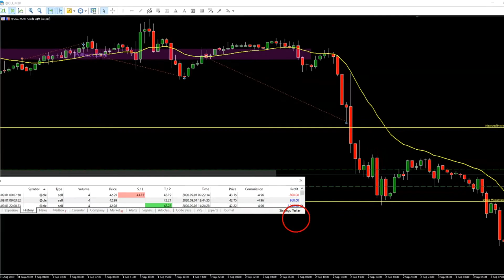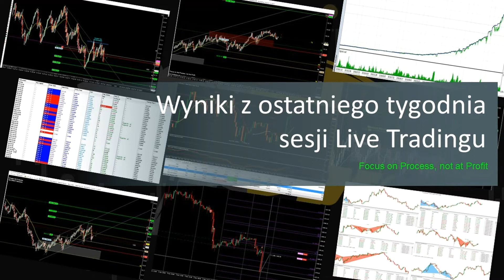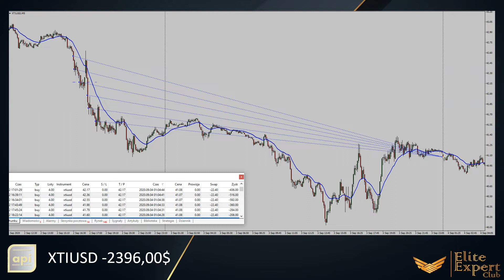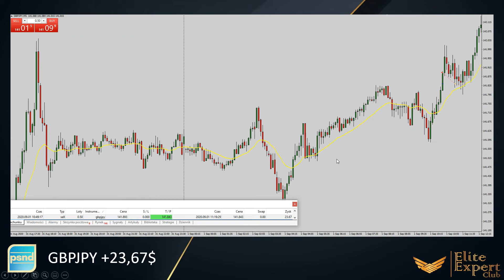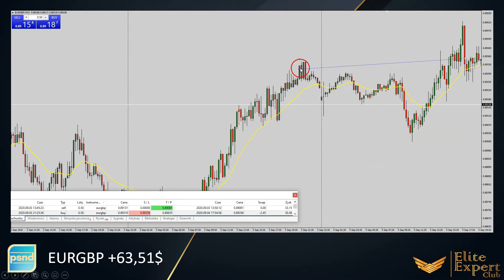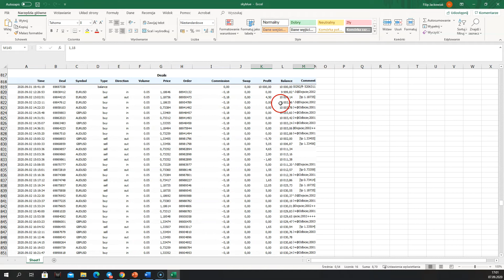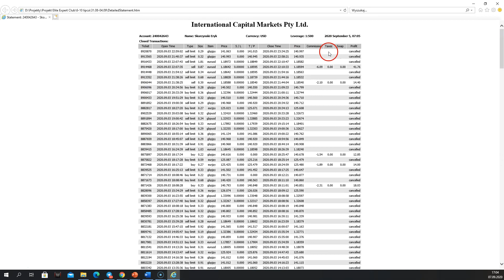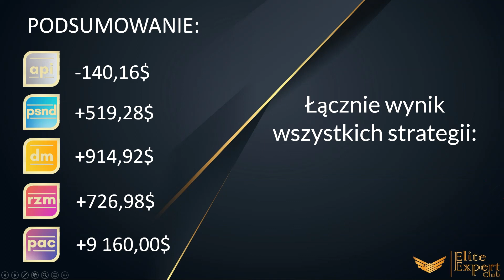Ile Można Zarobić Na TRADINGU Handlując z Nami Na Żywo? (+ PREZENT 🎁)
Przed Tobą 5 strategii rozgrywanych na rynku Forex oraz Kontaktów Terminowych typu Futures przez 3 traderów. Paweł Grądziuk, Eryk Skórzyński oraz Mariusz Drozdowski dzielą się swoimi rezultatami z sesji live tradingu prowadzonych na żywo.

Ważne:
Przed rozpoczęciem korzystania z produktów, zapoznaj się z informacjami na temat ryzyka: